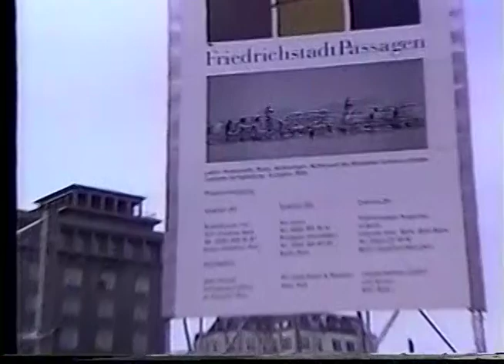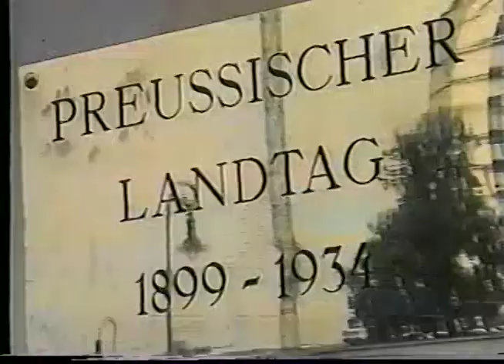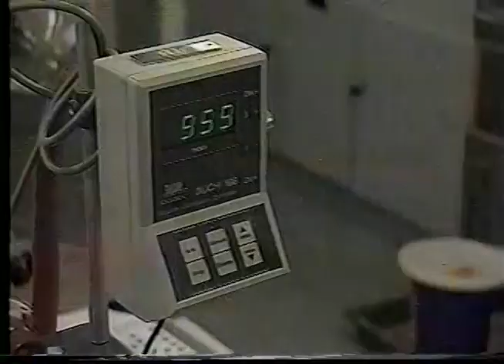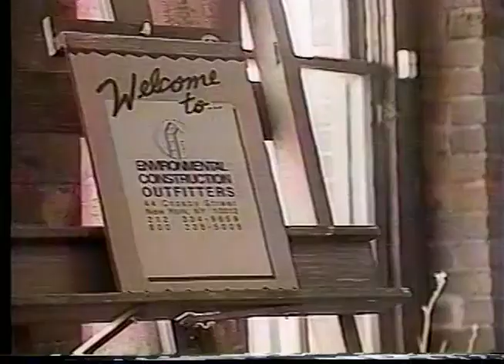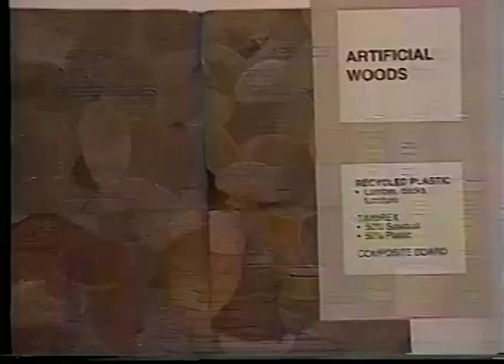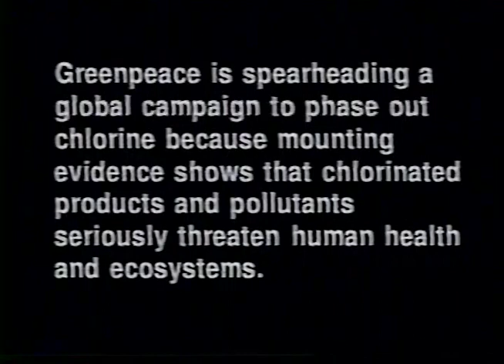PVC - The Hidden Costs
Short Documentary on PVC and the Environmental cost of building materials with a focus on Berlin, 1993

Green Peace

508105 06